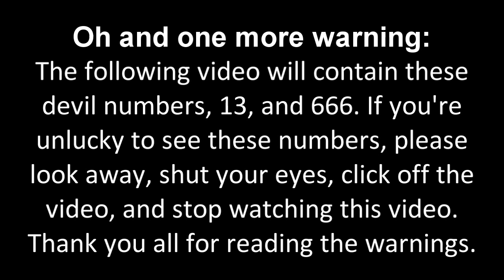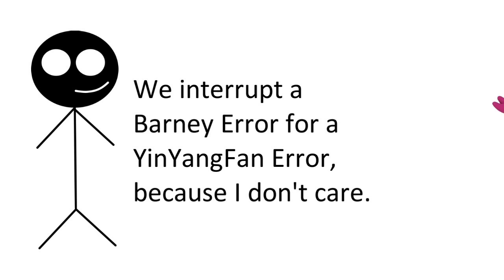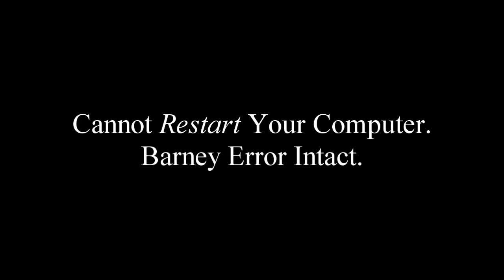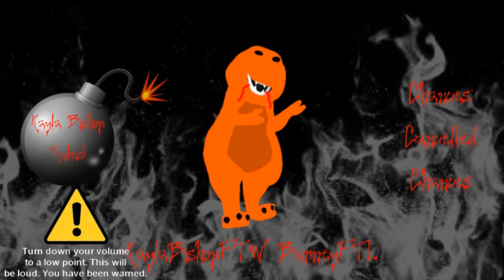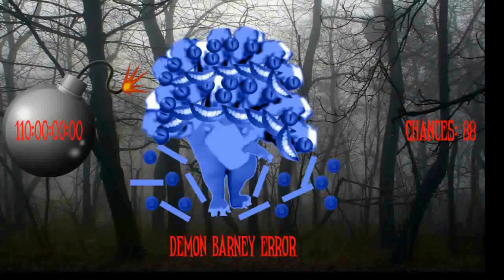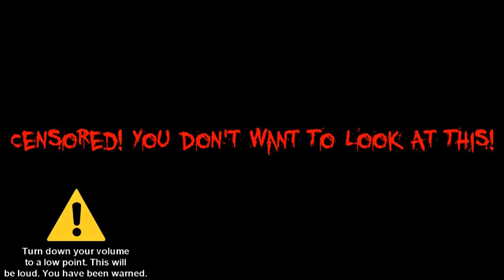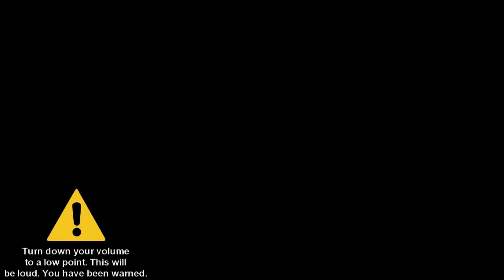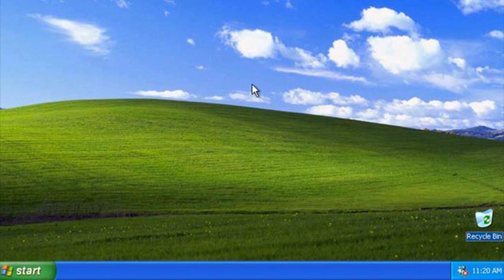My First Massive Longest Barney Error [Full Version] (Good Ending Version)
The Full Version with Good Ending Version is here! It will premiere on the 11th of November, 2021, and 6:00 P.M. And that's the end of My First Massive Longest Barney Error! I hope you enjoyed it, and I will see you in My Massive Longest YinYangFan Error!